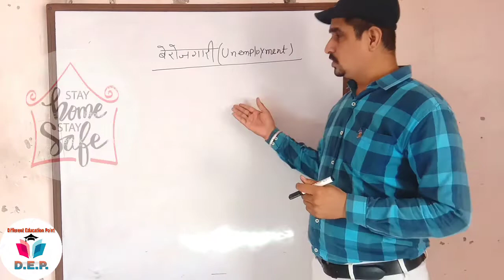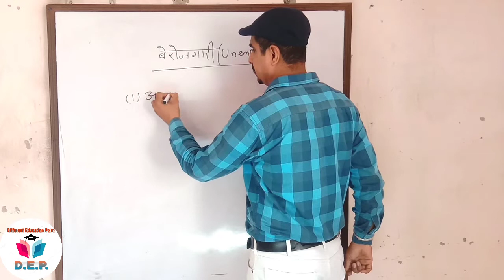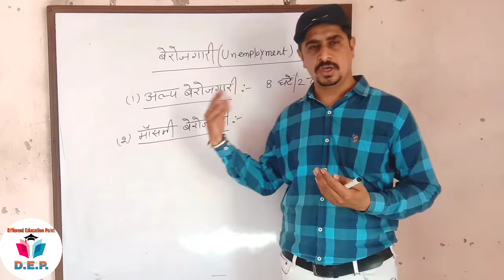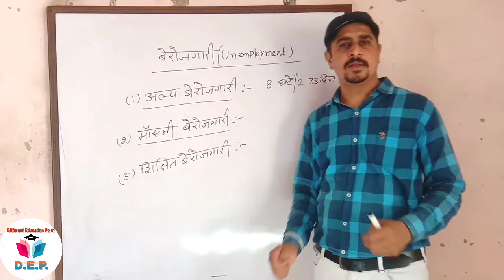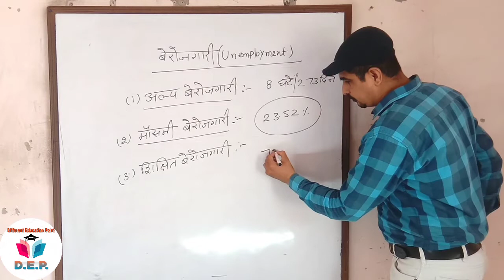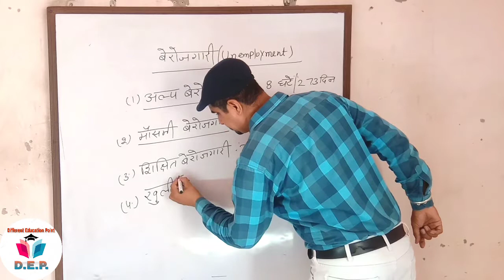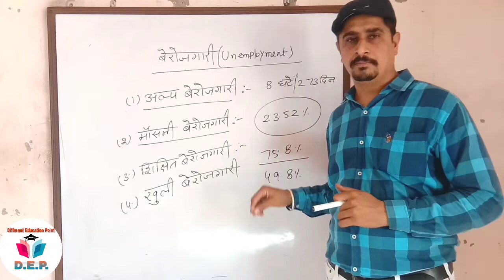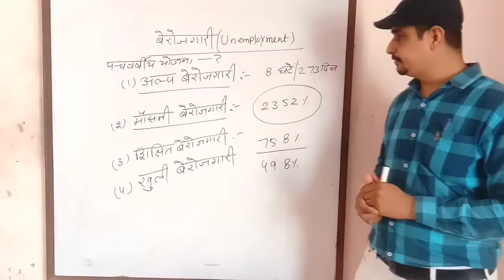For competitive exams(Economics- बेरोजगारी के प्रकार)by Manish Arora explanation in hindi diff. edu.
link last economics video

Hey...guys the back again for new content I am thankful to you from my heart that I have given a lot of love to this channel and we are all like a family, our main goal is that you all get this channel

But all kinds of studies continue to get related goods and you all reached great heights in your life and floods of success, beacause success is the most human imaportant target

And this is a request to many and all of you that you continue to show your love in this way and stay connected with us. so guys like this video and subscribe this chnnal nd don't forget to press the bell icon for more new videos notifications

   *And keep support guys*